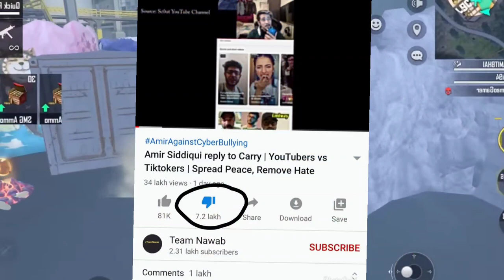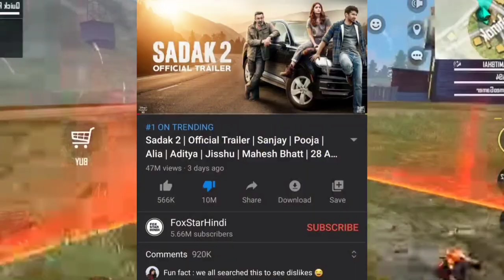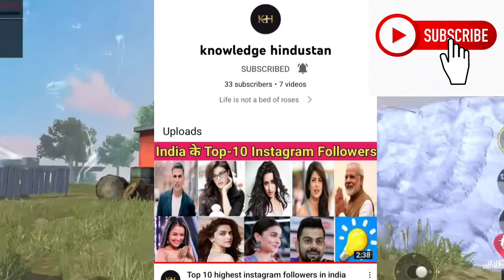Top 5 most dissliked video in india || सबसे ज्यादा 5 नापसंद किए जाने वाले वीडियो || sadak 2 , faisu